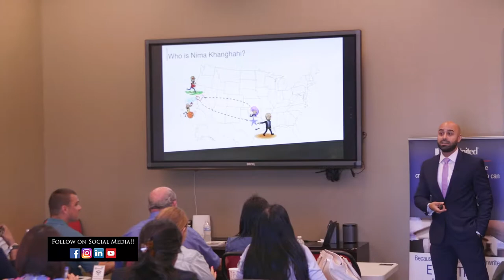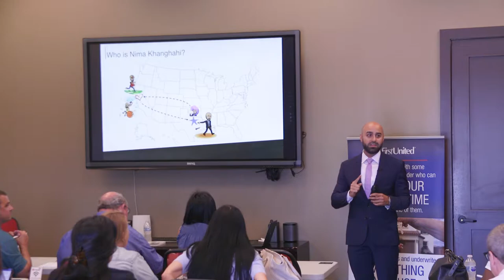Building Your Brand One Step At A Time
When building your brand, it's important to remember that now you have the ability to leverage technology as well.  Whatever you're doing in person, document it and share it with the world.  It's a simple way to let more people know about who you are.

Remember, it's not about doing everything, it's about doing something and staying consistent.  Start today, by sharing more of what you're up to and build from there.